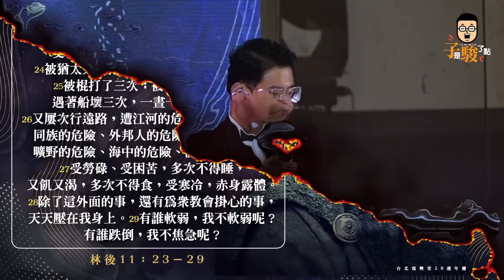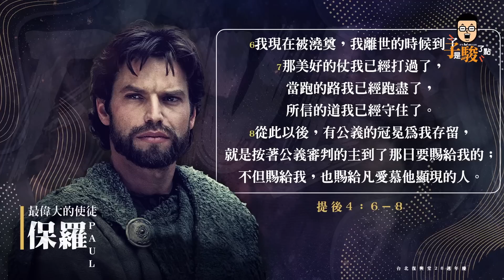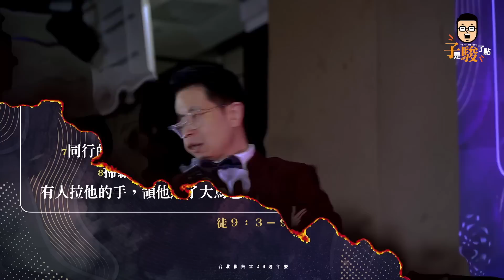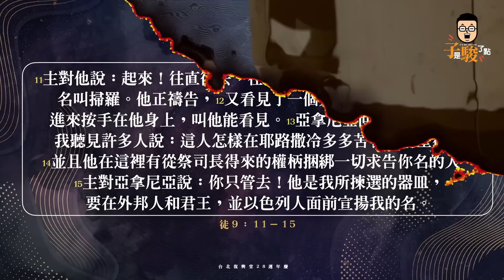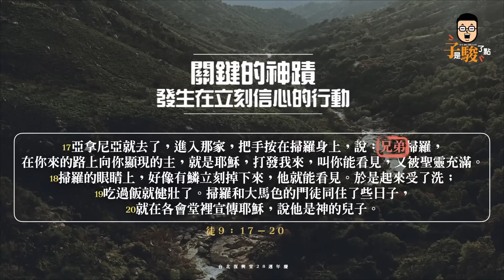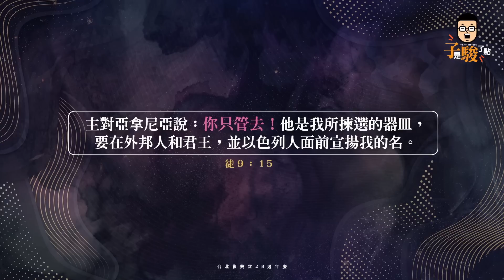【駿信息】就算沒有人記得我，依然繼續向前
很多時候，
有很多人都希望在這個世界上，
能夠留下哪怕是一個足印或對自己的一絲的記憶，
但有沒有人會這麼想，
就算沒有人記得我，我依然繼續為主前進呢？
在這一篇信息裡，
讓我們學習三個關鍵的時刻會發生的事。

此信息的回應詩歌為：

《撥雲見日，萬物復興》
詞： 柳子駿
曲：許智皓